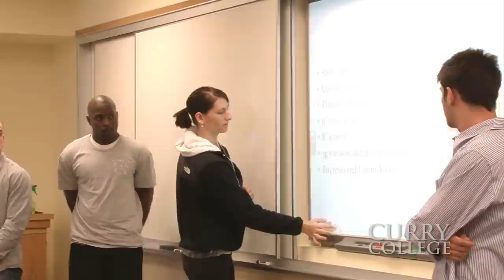Thank You from Curry College